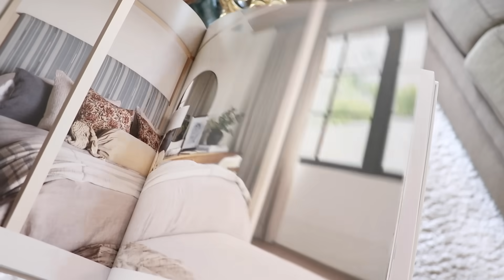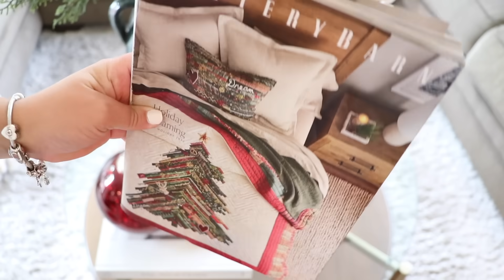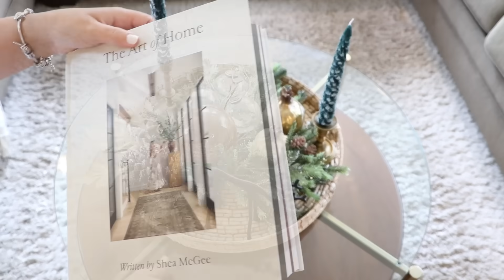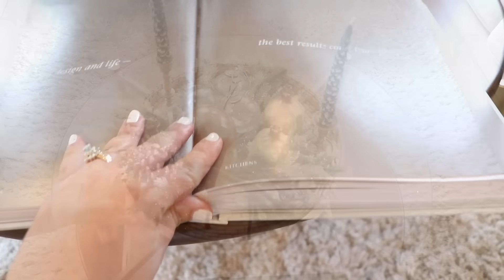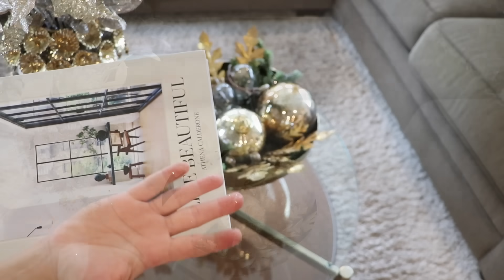DECORACIÓN MESA DE SALA NAVIDAD 2023🎅DECORACIÓN NAVIDEÑA 2023 | IDEAS DECORACIÓN NAVIDAD 2023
Hola amigas y amigos ❤️ les comparto decoraciones de la mesa de la sala 🎄para esta navidad 2023 y muchas  ideas para decorar en navidad que espero les sirva para elegir su estilo favorito, Díganme cual les gustó más?🥰

❤️MIL GRACIAS POR SU APOYO,  FELICES FIESTAS , LAS QUIEROOOOO!!!❤️oc